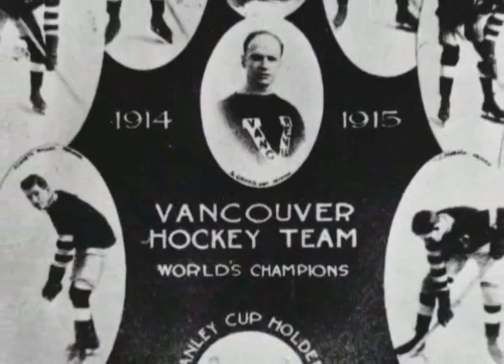Vancouver Canucks season tickets promo dvd Chapter 3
some pre-70's canucks footage from the pro WHL